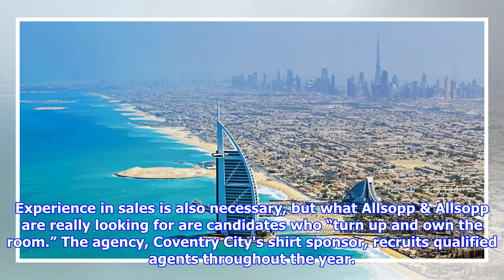This company wants to pay someone £200,000 a year to work in dubai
If you have an amazing personality, the ability to sell and the desire to live in an exotic location, this could be the dream job for you. A UK-based company is offering driven people up to £200,000 a year, tax free, to work in Dubai, according to the Coventry Telegraph . And aside from a full UK driving licence, no qualifications are needed. Allsopp & Allsopp estate agents, based in Nuneaton, Warwickshire, are holding a recruitment event to find enthusiastic new agents. The “dream job” involves working in one of their Dubai offices selling properties and earning £75,000 to more than £200,000 tax free. Applicants don’t even need any formal qualifications in the field to apply. The “dream job” involves working in one of Allsopp & Allsopp estate agents' Dubai offices (file picture) (Image: AFP) Lonely Planet unveils the top 10 cities to visit in 2018 But they must have a brilliant personality and the ability to sell. Experience in sales is also necessary, but what Allsopp & Allsopp are r...